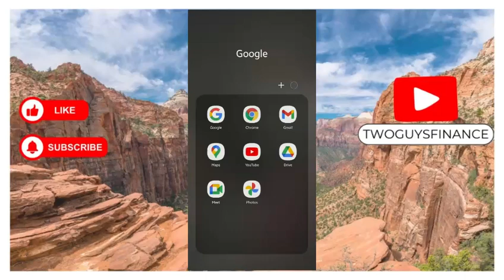How To Reset Group Link In Google Meet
In This Video, you will learn about How To Reset Group Link In Google Meet